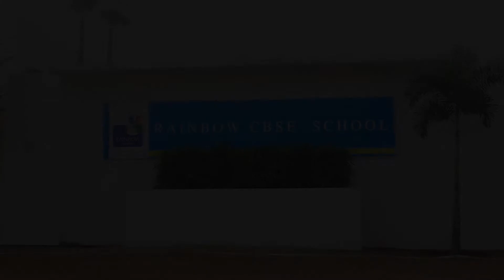RAINBOW CBSE SCHOOL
NATIONAL SCIENCE DAY | Theme Song